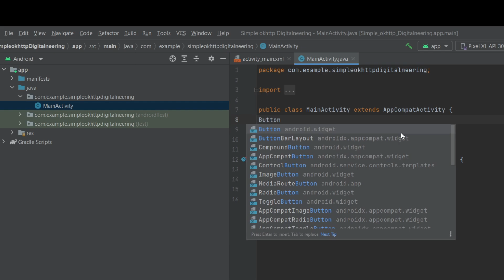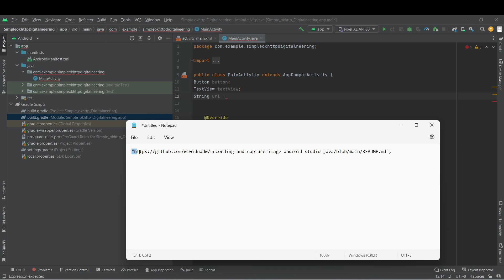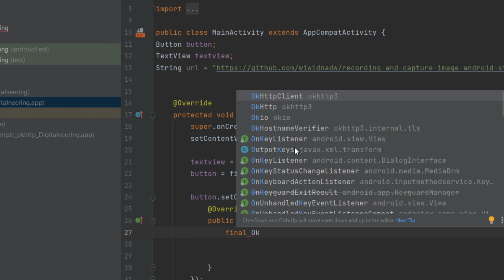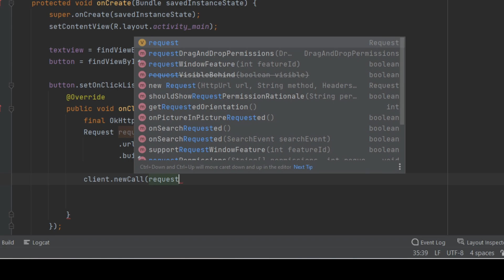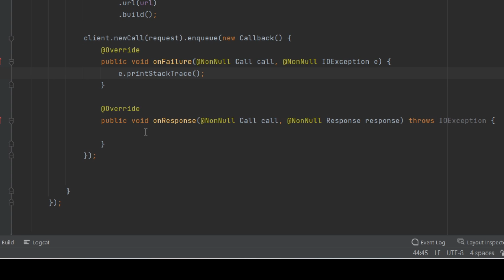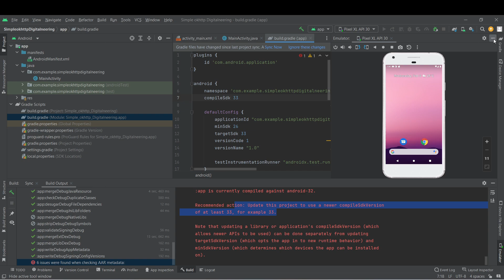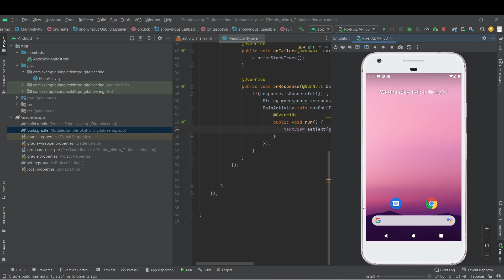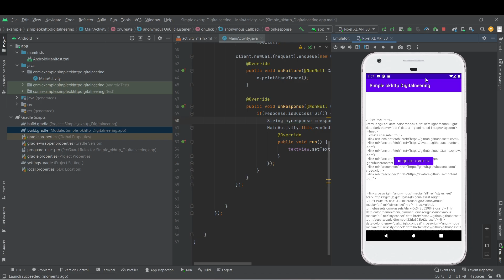Easy way to use OkHttp Library on Android Studio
Hello everyone, welcome back to Digitalneering
This video contains explaination to create connection with OkHttpClient in Java language android studio.

Line : wiwidnadw